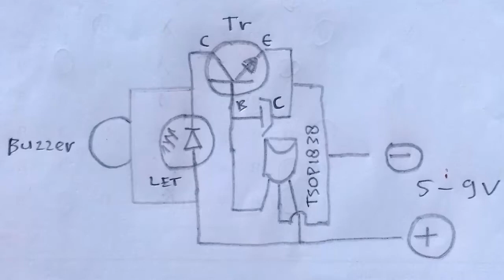Cara Membuat Alarm dari Remot Bekas | How to make an alarm from a used remote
Cara Membuat Alarm dari Remot Bekas, Cara Membuat Alarm dari barang bekas || membuat alarm dari remot bekas. Membuat Alarm Sederhana dengan Transistor BC547 dan remot bekas || anti theft with BC547

Bahan:
1. Transistor BC547
2. Sensor TSOP1838
3. Indikator LED
4. Elko 47uf
5. Buzzer